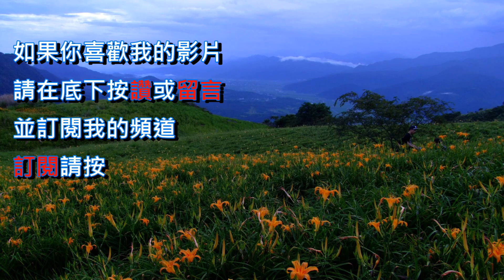吉安慶修院&鯉魚潭&慕谷慕魚[花蓮]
吉安慶修院
一九一七年，川端滿二在吉野移民村募建了這座布教所，以宗教安定的力量，撫慰移民的思鄉之情…..

　　吉安舊名Cikasuan(阿美族語，意為：柴薪很多的地方)，漢人譯作「知卡宣」或「七腳川」。「七腳川事件」(明治四十一年，西元一九Ｏ八年)之後，日本人在這裡開闢移民村，移民大多來自日本四國德島縣吉野川延岸，於是就把這裡改稱「吉野」。
　　隨著日人進駐，日本佛教也隨之進入。大正六年(民國六年，西元一九一七年)，川端滿二在此募建了這座真言宗高野派的「吉野布教所」，以宗教安定的力量，撫慰移民的思鄉之情。 攅尖式屋定(日語稱之為：「宝形造」)的日式傳統建築，流露濃厚的江戶風格。寺院內八十八尊石佛依序排列。據說川端滿二曾遵循真言宗開山祖師-空海大師的遺規，行遍日本四國島上八十八所寺院，請回八十八尊石佛，讓信徒能就近參拜，免除了奔波之苦。

　　臺灣光復後，吉野布教所改名為「慶修院」，吉野亦於民國三十七年(西元一九四八年)改為「吉安」。民國八十六年(西元一九九七年)慶修院公告為縣定古蹟。寺院內，歷經歲月更疊的神龕、不動明王石刻、百度石、石佛等重要文物留存至今，不但敘說了這一段聚落發展的歷史，也依然聆聽著人們的祈願和祝福。

鯉魚潭
鯉魚潭位於壽豐鄉池南村鯉魚山腳下，因東傍鯉魚山而被命名為鯉魚潭。鯉魚潭可分潭南、潭北，潭北附近有銅門慕谷慕魚、翡翠谷，潭南則鄰近池南森林遊樂園區等景點，是花蓮熱門的風景區，有著環潭步道、森林步道等多元化遊憩活動。每逢假日來臨時，是在地人郊遊野餐、踏青的好地方，一到了螢火蟲繁殖季節，點點螢光照亮漆黑的鯉魚潭，吸引著學校、家庭、遊客們來這兒參加一場生態旅遊。

慕谷慕魚
慕谷慕魚位於花蓮縣秀林鄉銅門村，面積涵蓋木瓜溪及其支流清水溪，源自能高山的清水溪又稱能高清水溪，溪長40公里，由大理石組成的河床為其特色，清水溪溪水呈翠綠色，此處又有翡翠谷的原始山林美景，故有著「小天祥」的美稱；多年前原先居住南投春陽溫泉的八個太魯閣家族，翻過奇萊峰及能高山先後抵達今日的銅門社區及榕樹部落，並被渾然天成的美景吸引，便著手開墾定居，當時則以第一個踏上此地的家族名稱「Mukumugi」(音譯：慕谷慕魚)命名，後因慕谷慕魚有著特殊礦產「銅」且因其位居交通隘口，遂改名「銅門」，但慕谷慕魚這美麗的太魯閣族語音譯名稱仍舊流傳在這片美景中。